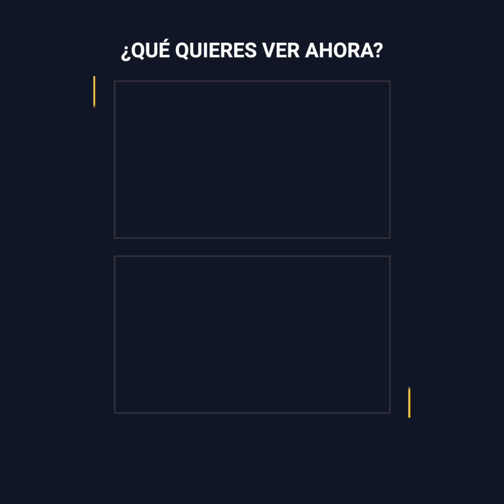El lavaplatos que ahora dona millones a la Teletón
José Luis Nazar era un joven en busca de oportunidades, lavó platos y se peleaba con sus jefes, pero después de años de estar en EE.UU decidió hacerle un honor a su país natal, participando de las donaciones más importantes en la Teletón.